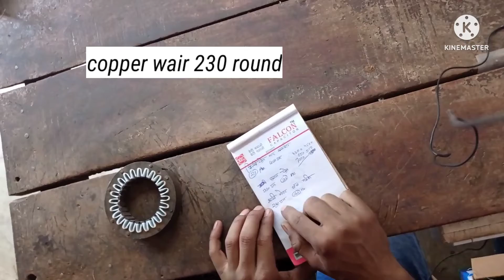फुल sucsees मदनी का वायर no, madani wainding data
kkelecticals me sabhi electicals ,electonic itam ki jankari milti h,
electic itam full information,
electronic itam full information,
electricity se judi sabhi jankari,
electronic itam se judi sabhi jankari,
power pluge se judi sabhi jankari,
bord connection se judi sabhi jankari,
fan se judi sabhi jankari,
singal fach itam ko shi karne ka tarika,
singal fach itam reparing ka tarika,
singal fach moter reparing ,
singal fach stater connection,
singal fach moter connection,
singal fach chkki connection,
singal fach capiciter connection
singal fach light se tree pach kese banaye
tree pach moter information,
tree pach stater information,
tree pach stater k jula nhi pakdne ka karan,
kis karan se light aane par bhi stater jula nhi pakdta h,
oto me shi light aane par bhi moter on nhi hoti h,
pin me corant aane par bhi fan on nhi hota h,
tree phach ki moter come pani dene ka kya karan hota h,
moter ka stater chal rha h par moter nhi chal rhi h,
moter stater me bati on ho rhi h par moter nhi chal rhi h,
oto swich me corant aa rha h par  stater on nhi ho rha h,
wayar me corant nhi aane par kese chak kare,
balb kharab h ya holder kese chake kare,
madani khara hone k laksan,
madani ki sprde kese badaye ,
capiciter  kharab hone ka karan,
capiciter kharab hone par kya hota h,
kon se capiciter se pankhe ki speed achi hoti h
1200mm pankudi ,12 slote ,48inch fan
fan k hava kam dene ka karan,
fan me se aawaj ka karan,
fan k babling ka karan,
fan ki speed slow ka karan,
how to speed up roof fan,
how to change speed fan ,
stater k upar curan shi aatah h or niche nhi iska kya karan h,
stater k bar bar girne ka kya karan hota h,
kabal garam hone ka kya karan hota h,
fan ko fiting kese kare
4 fankudi wali fankudi ko kese kase,
fan me curant aane ka kya karan hota h,
capiciter me curat rhne ka kya karan hota h,
tabal fan ki full information,
tabal fan k dhire chlne ka karan,
prash ka pata badlna ,
light k itam ki information
light ko kese chake kare shi h ya galt
2 phach aane par moter kese चलाए
moter k bush dhile hone par kya hota h
moter k bush ko shi kese kare
collar moter ko reparing karne ka tarika ,
chakki moter wainding deta ,
madni moter wainding deta ,
3hp moter wainding deta,
5hp moter wainding deta,
sumrsibal moter wainding deta,
relay set karne ka tarika,
chakri ki moter ka  wainding deta
cullar ki moter ka wainding deta,
tubal moter ka wainding deta,
10 hp chkki moter ka wainding deta,
10hp moter Ko wainding karne ka tarika,
monobal 3hp moter ka wainding deta,
monobalk 5hp pani se bahar wali moter ka wainding deta,
chach ki masin ka wainding deta,
35no.copper wire madaini wainding deta,
34no. aluminiyam wayar wainding deta madni moter,
oto swich connection singal fach,
35no. copper wyar wainding deta Chakri,
35no.wayar 14 slote fan wainding deta,
0.9no wayar se 3hp moter wainding ka deta ,
35no.copper wayar se 16slote fan wainding deta
36no.wayer se 12slote fan wainding deta
masin se fan ko winding karne ka  tarika
fach ,or nutaul kese chake kare
moter chlen par pani kam deti h
moter ko spide kam hone ka  karan
7.5 hp moter ko kon se wayar se wainding kare,
18slote moter ko kese wainding kare
1hp singal fach moter ko wainding kese kare
3hp singal fach chkki ki moter ka wainding deta
1440rpm ki 3pach moter ka wainding deta
2800rpm ki 3phach moter ka wainding deta
400rpm ka fan wainding masin deta
6wade battry ki information,
12w dc battry rechargeable ki information
moter ki spede kam hone ka karan
sabse jyada pani dene wali moter ,
cri moter cri water pump ,cri sumrsibal pump,cri stele bady moter , cri stater information
texmo moter pump ,texmo water pump ,texmo sumrsibal pump, texmo stater , texmo 1hp moter connection wainding deta